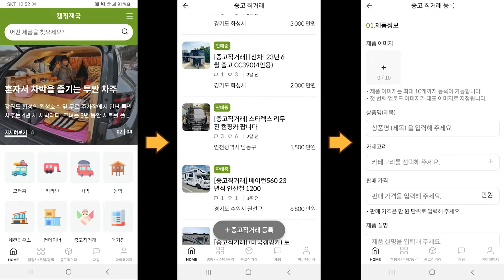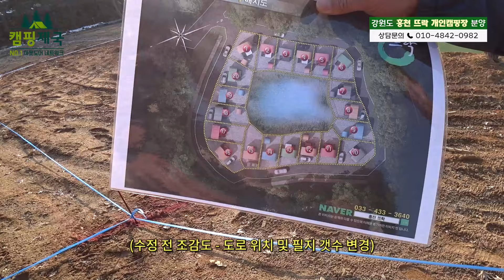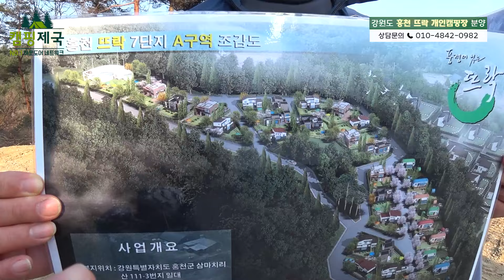평당 58만원!! 개인캠핑공간 소형 땅! 산속에 이런곳이 있네요~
▶ 영상 속 업체 상담 정보